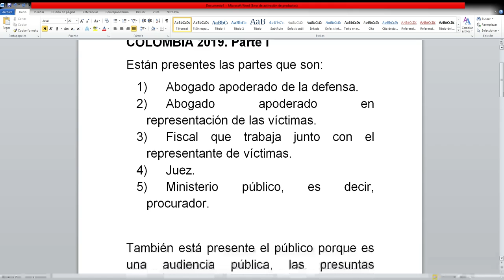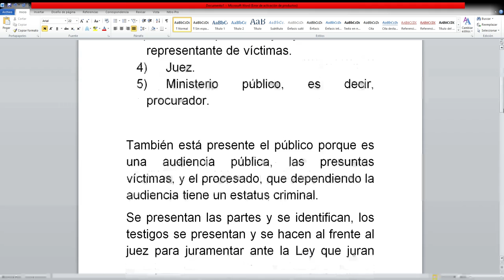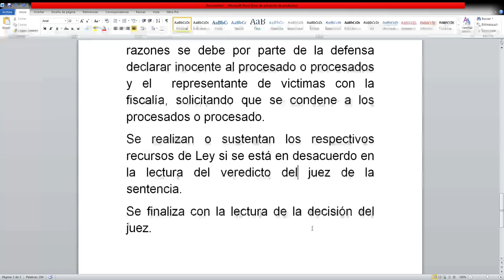QUE SE HACE EN UN JUICIO ORAL EN DERECHO PROCESAL PENAL EN COLOMBIA 2019 Parte I